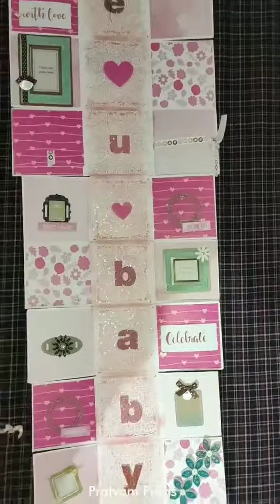Infinite explosion box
This video shows the infinite explosion box.